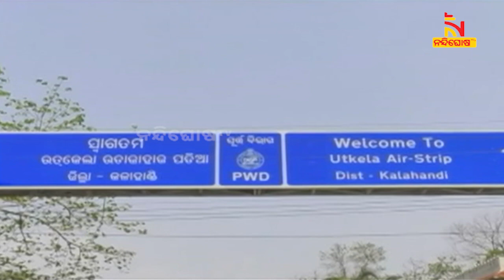Utkela Airstrip To Commence Flight Service From 31st January | NandighoshaTV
* DishTV Channel No: 1367
* Airtel Digital TV Channel No: 611
* TATASky Channel No: 1779
* hathw@y Channel No: 731
* Ortel Channel No: 707
* Videocon d2h Channel No: 840
* SITI Channel No: 17 & 458
* GTPL Channel No: 719
* SUN Direct Channel No: 667
* Asianet Channel No: 219